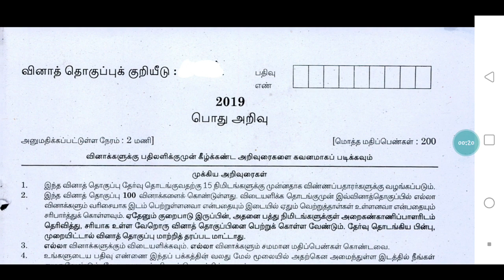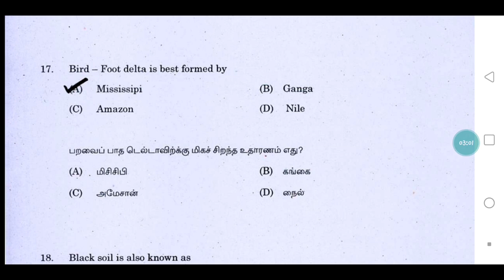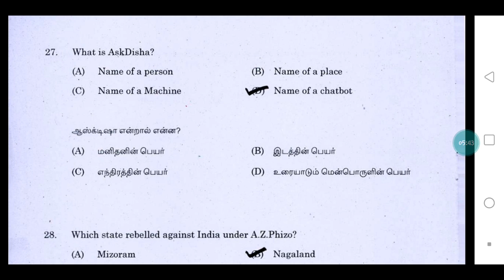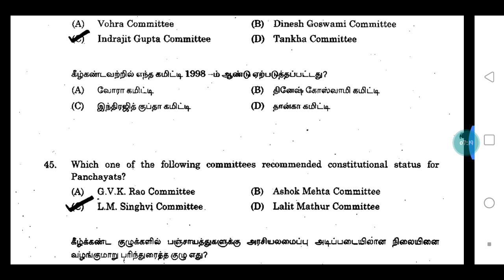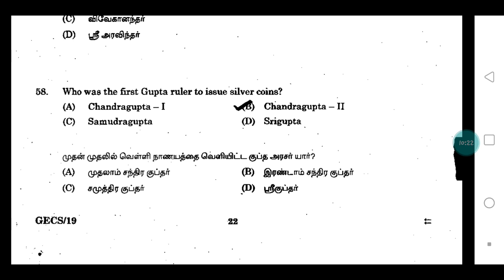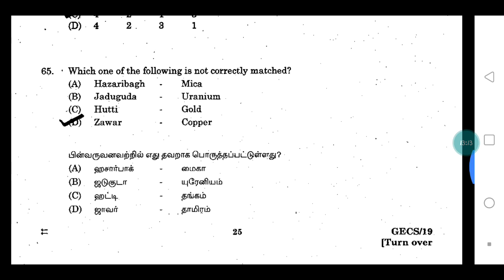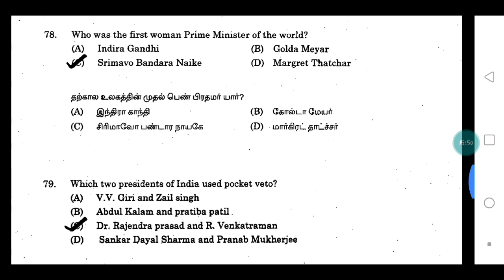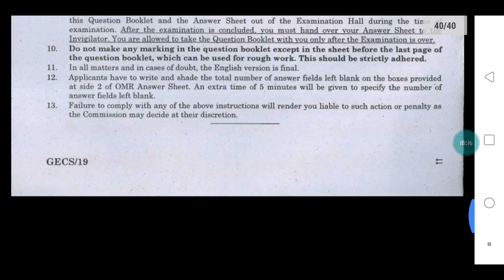AUGUST MONTH TNPSC EXAM இல் கேட்கப்பட்ட GK QUESTIONS #